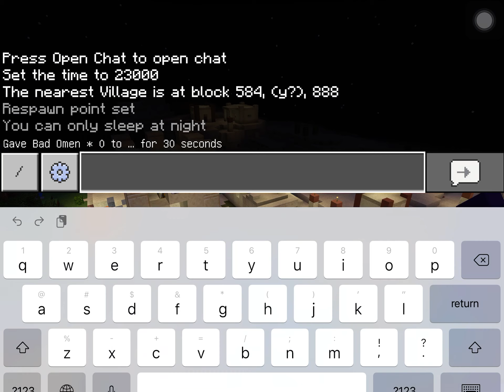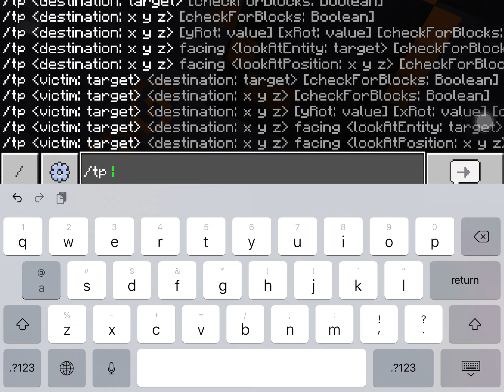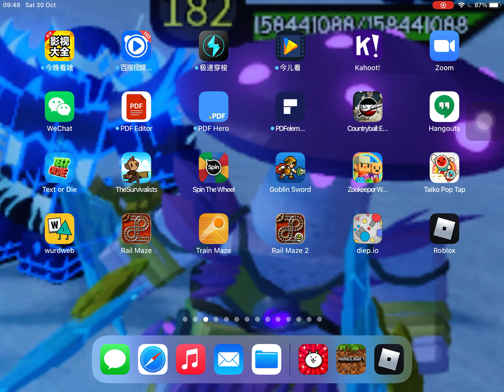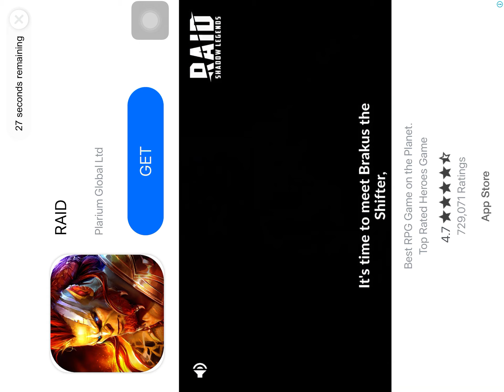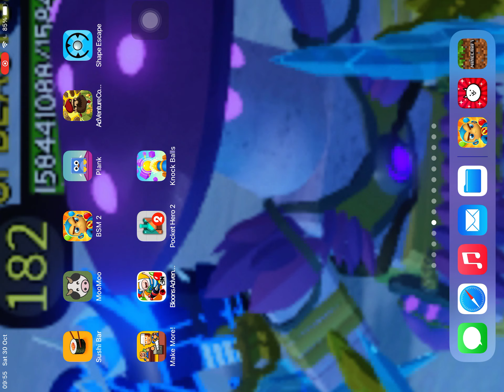30 October 2021